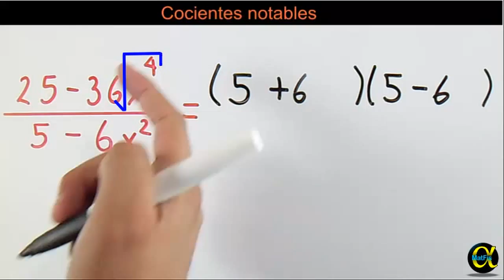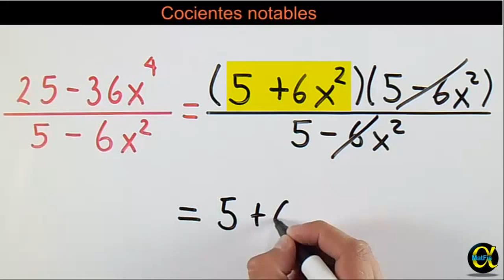Cocientes notables ejemplo 4